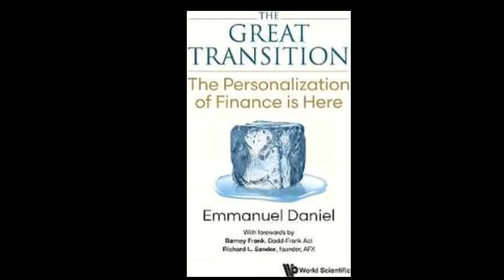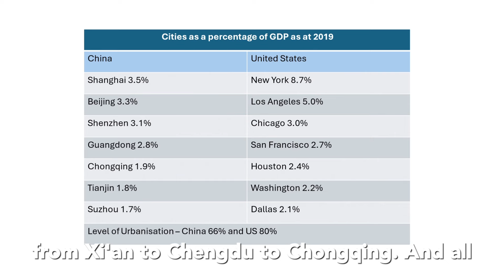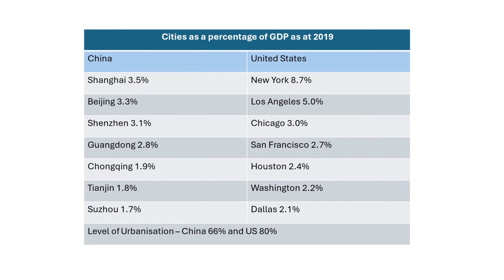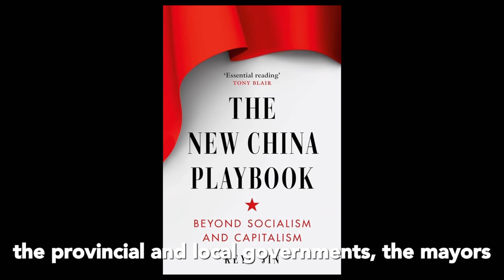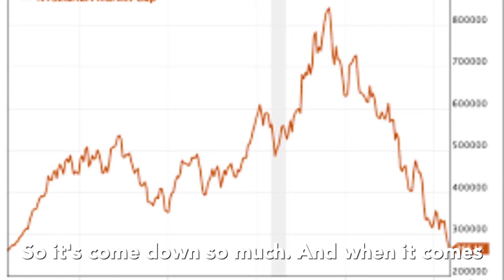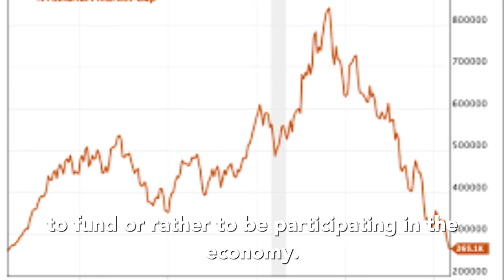My takes on China’s “Two Sessions” meetings this year…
I reflect on three points from this year’s “two sessions” (or Liang Hui 两会) that can help us understand how the Chinese government processes and implements policies, and the options available to China for strengthening its economy. Also, don't take the US for granted.

EMMANUEL DANIEL is an author, advisor and corporate strategist.

He is the founder of TAB Global that owns research and consulting services such as TAB Insights, The Asian Banker, The Banking Academy and Wealth and Society.

He is a futurist who was ranked a global top 50 fintech influencer. He advises leaders on their financial services industry, technology and geopolitical strategies and is a well regarded speaker on these issues.

Buy Emmanuel’s book, “The Great Transition - the personalization of finance is here”